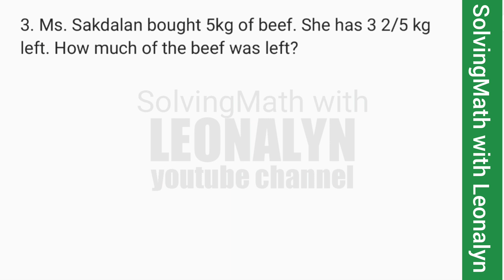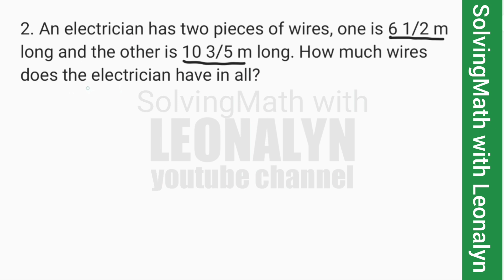Addition of MIXED FRACTIONS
1. Allan jogged 3 1/4 km yesterday, 5 1/3 the day before and 6 1/3 km today. How far did he jog on three days?

2. An electrician has two pieces of wires, one is 6 1/2 m long and the other is 10 3/5 m long. How much wires does the electrician have in all?